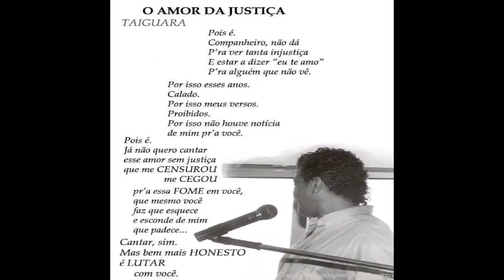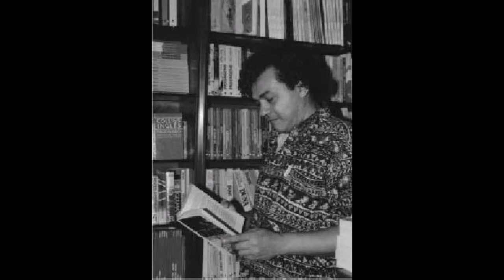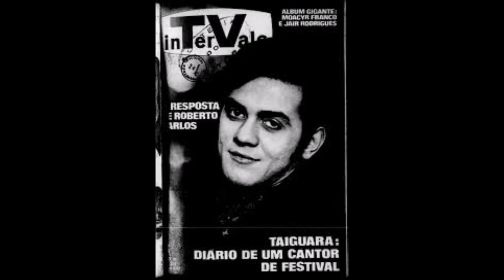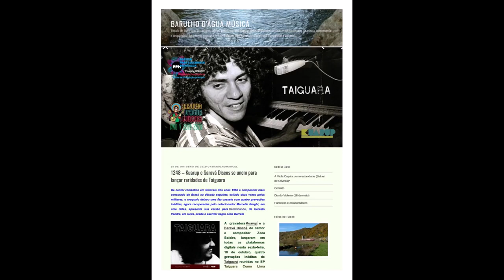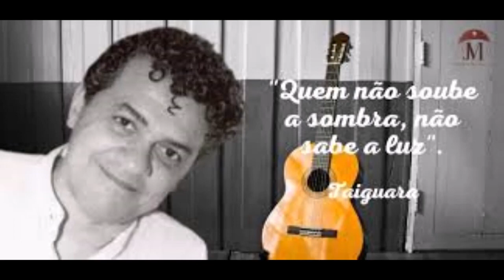"Let The Children Hear The Music" Taiguara (1974)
"Deixem as crianças ouvirem a música"
("Let The Children Hear The Music")*

1 - The Prisoner
2 -  Universe In Your Body (Versão com arranjos)
3 -  Let The Children Hear The Music
4 -  Universe In Your Body (Versão solo-piano)

O Dramaturgo Plínio Marcos disse em entrevista que durante 12 anos ficou sem trabalho. A censura, dizia Plínio, não era só ideológica, era também econômica. Disse ainda que procurou muitas pessoas, inclusive jornalistas que se diziam de "esquerda" e era totalmente ignorado. Mas afirmou que não guardava mágoa. Provocador dizia: "Essa sujeirada toda sai pela urina".
A imagem que colocamos no início deste vídeo é do "pássaro ameríndio" Taiguara, cantor e compositor, "urinando" em Londres, em seu primeiro "exílio" oferecido pela gravadora que possuía contrato. Fora do Brasil entre 1973 e 1974, aos 28 ou 29 anos, chegou a lançar o disco "Fotografias", de 1973,  em que um chorinho chamado "Manhãs em Londres (Uma cartinha pro Leblon)" foi gravado relembrando seus tempos no Reino Unido.
Em Londres, em 1974,  Taiguara - nascido no mesmo dia que John Lennon, em 09 de outubro, aproveitou para estudar arranjos e gravou um disco em Inglês (com apenas duas canções em português) e que foi totalmente censurado no Brasil e suas músicas consideradas perdidas.
Em meados da primeira década deste século, Imyra Chalar da Silva, sua filha, conseguiu me enviar 4 músicas deste disco. "The Prisoner" (uma versão em inglês de seu famoso sucesso no Brasil "Viagem"), duas versões de "Universe In Your Body", uma só ao piano e outra com arranjos (versão do sucesso "Universo no Teu Corpo") e Let The Children Hear The Music - faixa  título do Disco (versão da canção em português "Que as crianças cantem livres", sucesso no Brasil).
Essas músicas foram recuperadas por Imyra graças ao apoio de um jornalista da BBC de Londres, que as encontrou após longa pesquisa.
Pena que as demais faixas do disco não tenham aparecido.
É tb uma pena o romântico Taiguara não ser tema de "The Voices Brasis" ou outro programa luxuoso de calouros. Mas fica o registro do excelente filme nacional, "Aquarius" (2016), dirigido pelo melhor diretor de cinema da atualidade no país, Kleber Mendonça Filho, ter prestado uma homenagem ao "banido" Taiguara, com sua música como tema de abertura do brilhante filme.. Muitas de suas músicas ainda são belas e infelizmente não fazem parte dos roteiros dos programas de televisão ou do mapa de mídia das rádios nacionais.
Estou disponibilizando para quem gosta de boa música - que fala em amor e liberdade, e conhecer essas três canções censuradas no Brasil gravadas em Inglês, incluindo "Universe In The Body", no solo de piano. Curta agora as 4 canções em inglês de Taiguara.

It's True!

*Tradução Livre * (estou apenas guardando em meu canal e nunca irei publicá-lo livremente - é apenas para escutar quando eu quiser).

E.T.: Questões de Direitos Autorais são evidentes, por isso algumas restrições, como comentários não abertos ao internautas nesta publicação em que permitimos que os pais das crianças de ouvirem - acreditamos que apenas a faixa título pode ser ouvida por crianças. Envolve a gravadora do compositor, Emi-Odeon, estúdios onde gravou, músicos e o produtor francês, registros difíceis de se conseguir. Talvez, até, renderia uma tese, mais emblemática. Durante o Governo Militar de Ernesto Geisel, o rompimento com os norte-americanos era evidente, bem como a aproximação com a Alemanha. O "social nacionalismo" dos governos militares, até então, pode ter interferido na liberação de um disco cantado na língua inglesa por um compositor brasileiro - na radicalização da defesa da língua portuguesa (que não deixa de ser uma ironia num país como o nosso colonizado culturalmente pela produção norte-americana). Não saberíamos definir por completo essa questão, mesmo lendo "Pós-Nacionalismo", de Décio Pignatari. Em 1975, Taiguara gravou um disco "Imyra-Tayra-Ipy" - também censurado, em que uma das canções dizia contra a censura: "Ah! Minha amada amortalhada / Das mãos do mal vou te tirar / P'ra dançar danças de outras terras / em outras línguas te acordar ... (...)". Talvez tenha sido um desabafo, do próprio autor, quanto a censura de seu disco gravado em Inglês, já que em português não poderia dizer muita coisa.
Mas fica evidente que a partir desse momento, toda a nova produção de Taiguara, assim como o autor teatral Plínio Marcos, seria marcada pela censura. Perseguição pessoal, contra um compositor e um autor teatral.
Independente, das questões de direitos autorais, não poderíamos deixar de divulgar ao público brasileiro e a todos os internautas do planeta, algumas canções censuradas pelo regime ditatorial brasileiro, em plena década de 70. Esta é a nossa maior luta: "a censura é a inimiga número 1 da arte mundial".